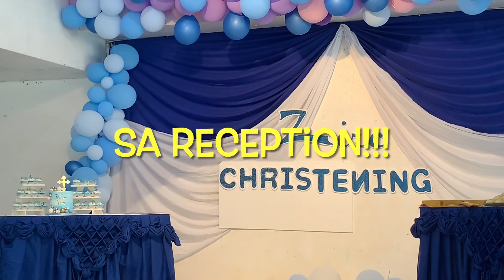Zirc Christening||Jeiel Comiling